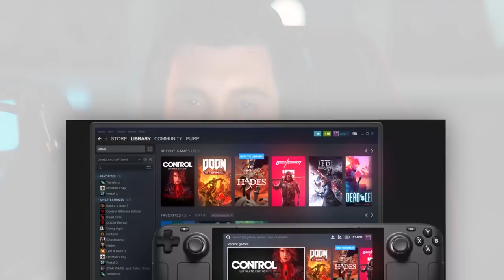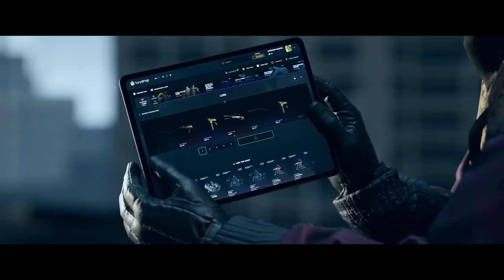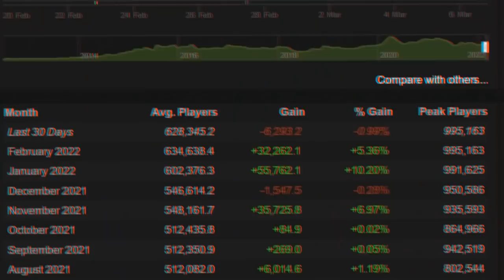Gaben SURPREENDEU Entregando o Primeiro Steam Deck!